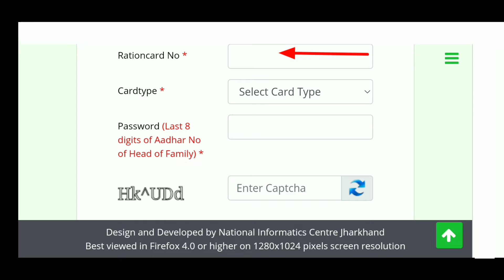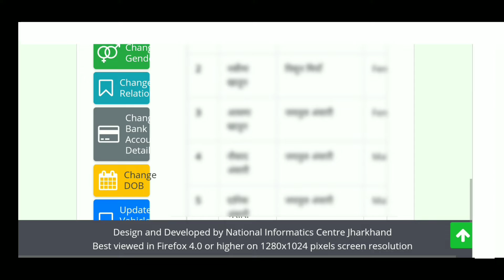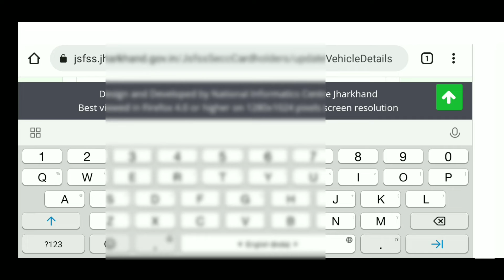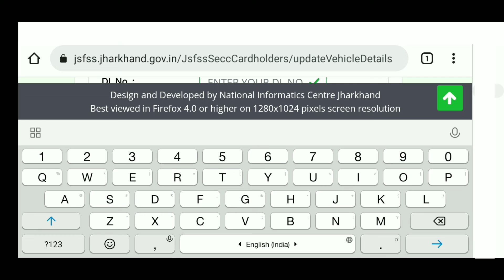Petrol subsidy registration | petrol subsidy registration online | petrol subsiy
Apply link -